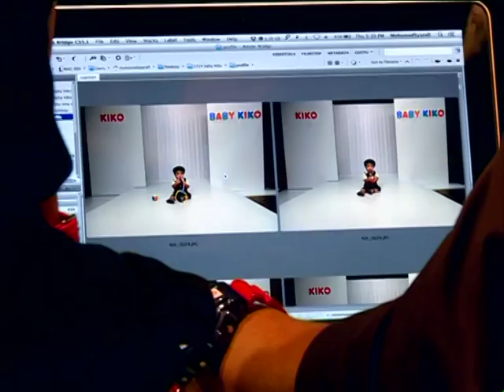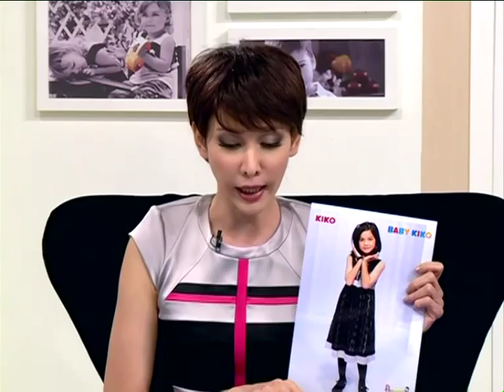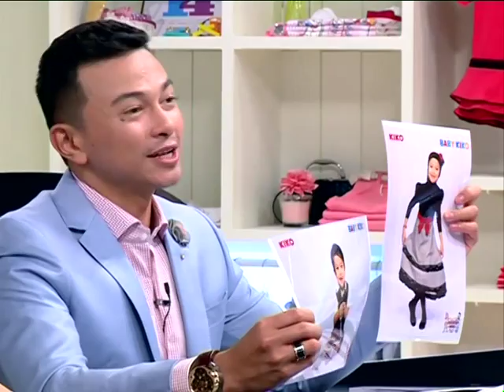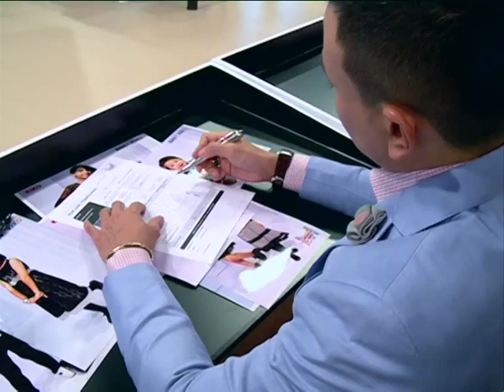FMBKK3 Episode 1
FMBKK3 Highlight of the Week:-
Theme: Chic & Elegant
Teams: Meletop! VS Ibnu Sina Awesome
Celebrity: Sazzy Falak
Junior Celebrity: Elnisa